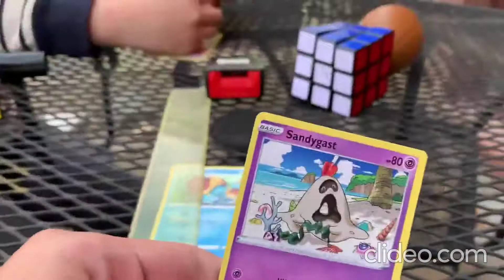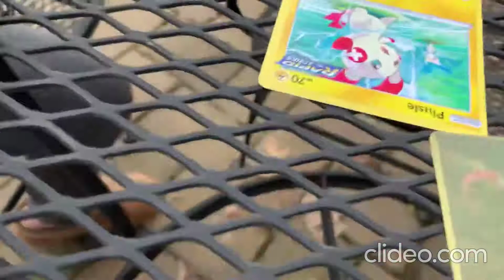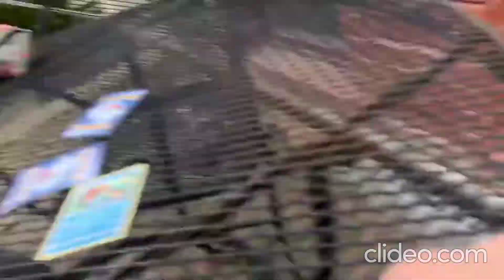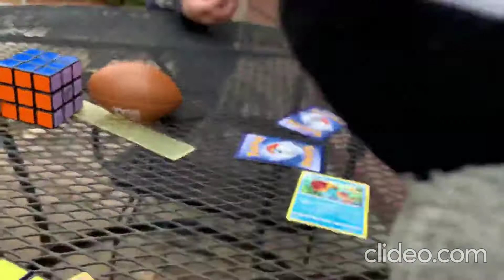PlushFunBros Movie: Pinju and SInju Play Outside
Hi guys! This is when Pinju and Sinju play outside!